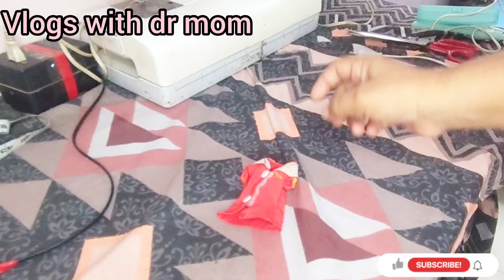♻️Recycling fabric scrapes into Organization: best Out oF WASTE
4-Brilliant Kitchen & home organization,cleaning Tips|Fabric scrapes Transformation@vlogswithdrmom

Title: "12 Ingenious Home Hacks that will surprise Women for save Time & Money - best kitchen tips & tricks!"

14 Ingenious home hacks to save Time & Effort that you will be shocked - best kitchen tips & tricks

Description:
Prepare to be amazed by 26 ingenious home hacks you won't be able to ignore because they're incredibly useful. In this video, we reveal a variety of clever solutions to common household problems, designed to make your life easier and your home more efficient. From innovative cleaning techniques to smart organization tips, these ingenious home hacks will transform the way you manage your living space. Join us as we walk you through each hack step-by-step, offering practical advice and expert insights. Don't miss out on these must-know tips! Watch now and start using these ingenious home hacks to elevate your everyday life. ingenious home hacks to solve everyday problems you should try,3 best kitchen and home tips and hacks||surprising kitchen tips that women shocked,No cost useful home hacks that will never seen before _ Amazing Cloth Clips tips and tricks,4 fridge life hacks & refrigerator tips that EVERYONE should KNOW,Another Dirty Kitchen Cleaning With Homemade cleaner kitchen kitchencleanin kitchencleaningtips,Extreme kitchen makeover on a budget|Best Tips To Apply Wallpaper|Countertop Space Saving Ideas 2024,Old Clothes Reusing Hacks, Kid's Wardrobe Organization ideas, how howto kids asmr,How to use FABRIC SOFTENER +ALCOHOL for cleaning /amaizing 🤔,Genius Bee-wipe out Hack with No Harm - You Have to See This!,20 Ingenious Home Hacks You Need to Try | Emma Home,How to Clean LESS! 5 Easy Bathroom Cleaning Tricks that Save You Time.,7 Ingenious Home Hacks You Need to Try!Tips DIY,Punch free invisible magnetic 🧲 suction homeimprovement trendingshorts,20 of the BEST Home Decor DIY's using TRASH,Three Door Hanging MISTAKES diy homeimprovement,15 BRILLIANT Home & Kitchen Utility Products | Smart Tools For Easy Homemaking l No Drilling ❌️❌️,30+ Shoe Storage Ideas For Small Space|Space Saving Shoe Storage Ideas,🔴 AWESOME Storage Solution for Thin Metal Dies | Craft Room Organization,Useful Product Hacks 38 diy 5craft handmade creafts goodthing cr craft gadgets usefullhack,Kitchen Hacks | How to clean wooden utensils | How to care for wooden utensils,tips and tricks hacks wall stainremover tips tricks,AMAZING TRICK TO REMOVE IRON STAINS cleaningtips stainremover diycleaning,Mistakes in DIY Electric Nail File Manicure: Step-by-Step Video - Techniques, Tips, Life Hacks,18 Amazing Ideas to Repurpose Old curtains, Bedsheets & Pillow Covers | 18 No Cost Home Hacks,Almost new humidifier or restoration humidifier diy restoration home cleaning,12 Genius DIY Ideas for a Pro-Level Kitchen,TOOLS YOU NEED TO START MAKING SOAP AT HOME / HOW MUCH IT COST IN 2024 TO START,LIFE HACK - How to Environmentally Friendly Homemade Products,The Coolest Gadget To Prevent Water Leakage🔥 Amazon Must Haves 2024,I made DIY Biodegradable plastic then turn it into a laundry powder pod 😱,Opening a Lock with a Fork: Simple and Quick Tricks HomeHacks DIY EasyUnlock,portable folding table with chairs very useful
Waste jewellery box reuse ideas/waste materials reuse idea/plastic box reuse idea.
KitchenCleaning secrets.
 Let’s make life easier, one clever hack at a time! 🏡✨